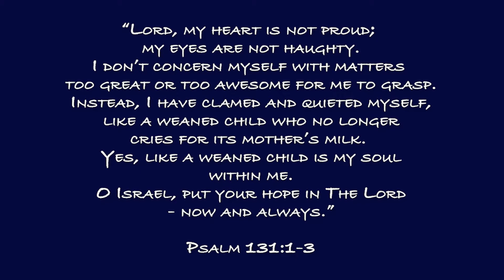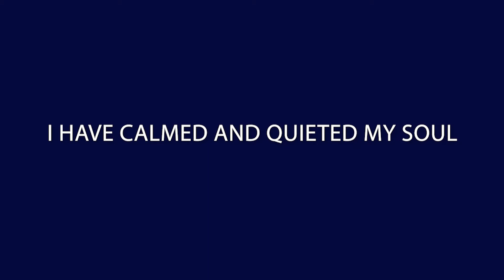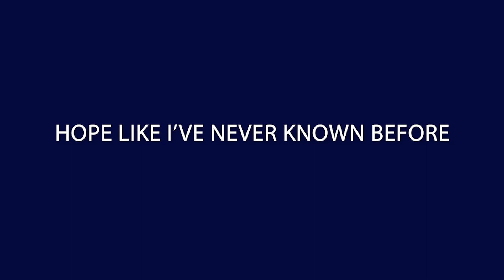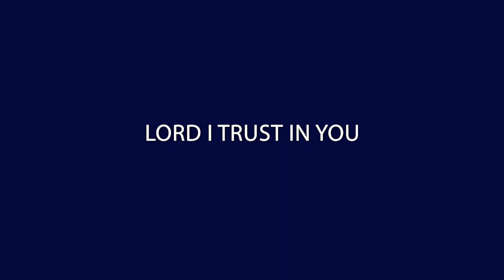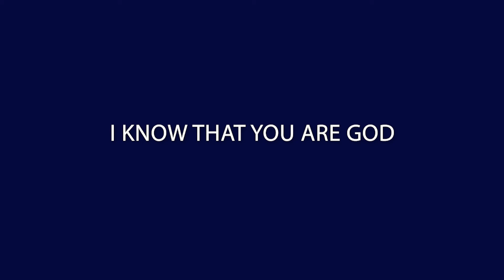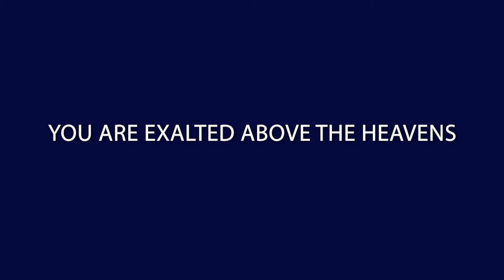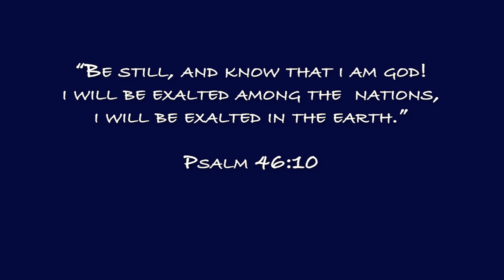Like A Weaned Child Is My Soul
Based on Psalm 131:1-3

Thank you to Hazel for one of the backing vocals. :)